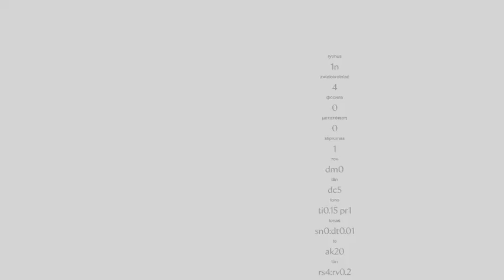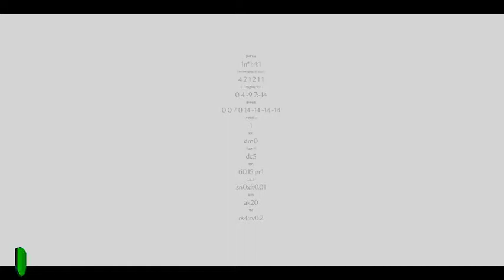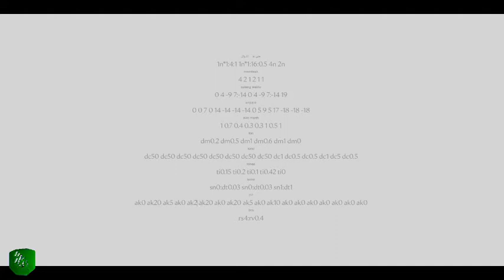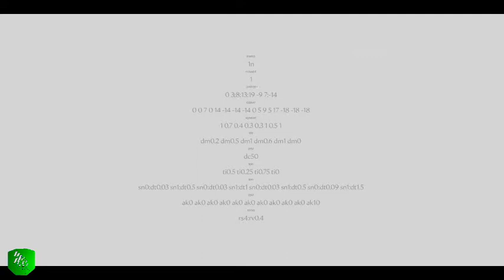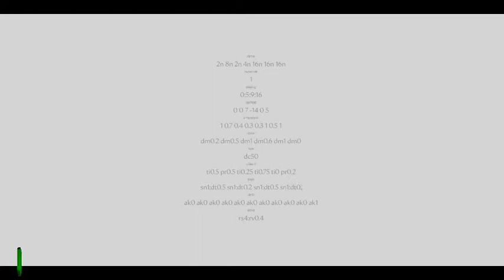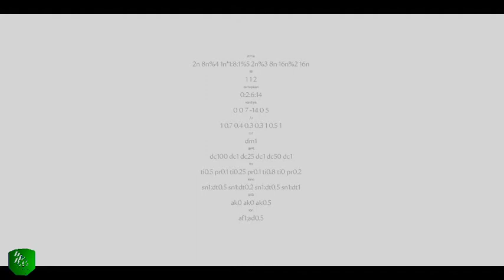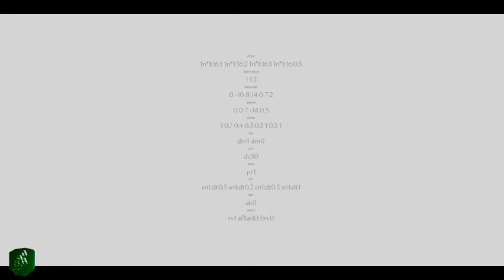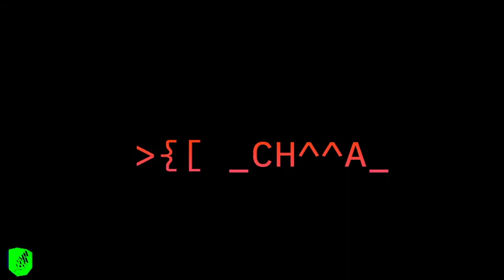fc220101 //// ess m